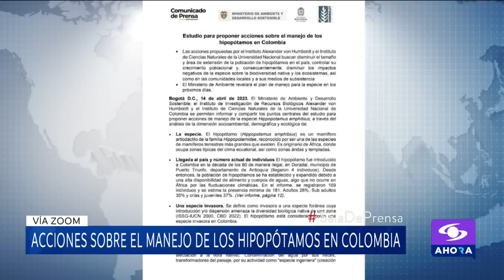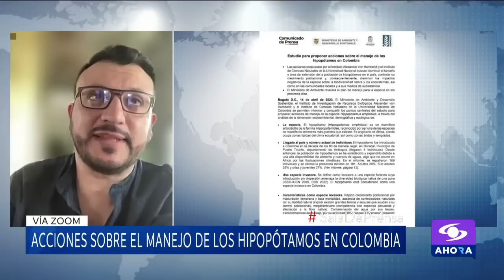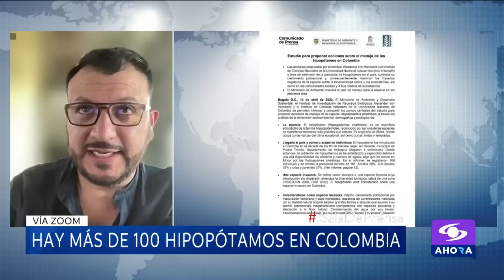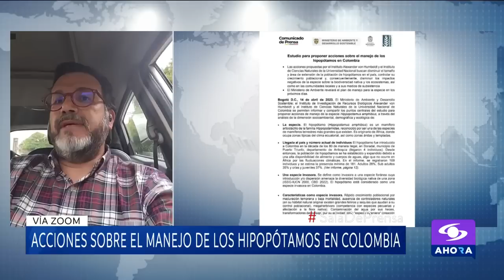¿Cómo se puede controlar la presencia de hipopótamos en Colombia?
El Ministerio de Ambiente de Colombia advirtió algunas estrategias para controlar la presencia de hipopótamos en el río Magdalena. Entre ellas está el confinamiento y la caza de control.

David Echeverry, jefe de Cornare, y Andrés Felipe García, biólogo, hablaron en SalaDePrensa de esta situación.